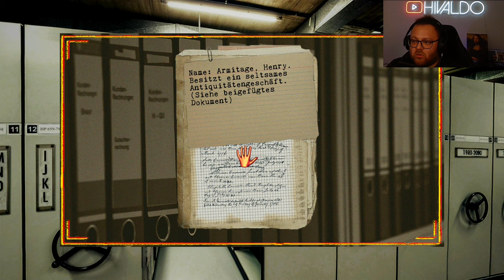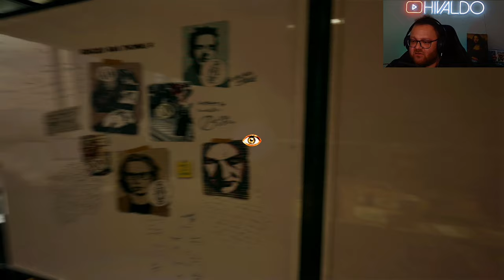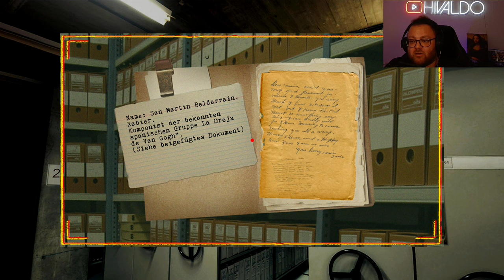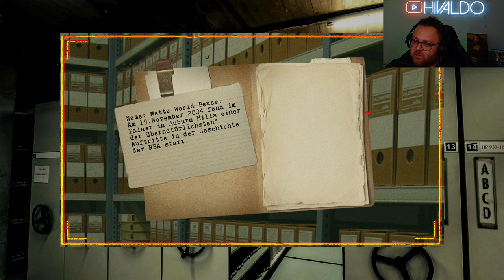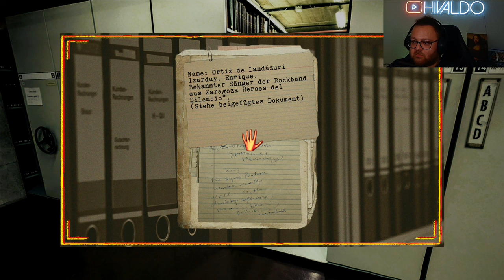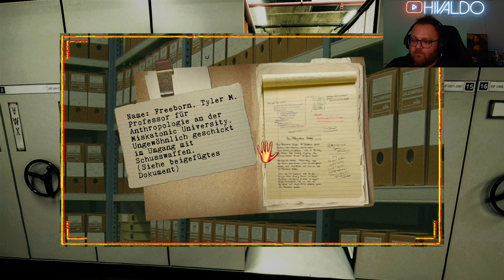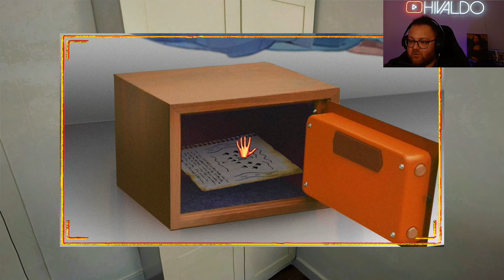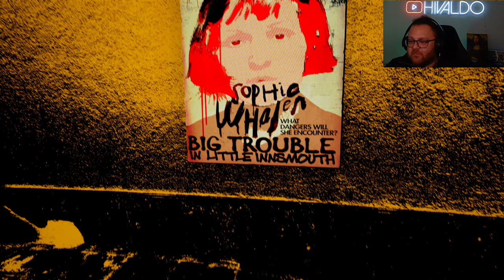Der Kult des schlafenden Gottes 👀​ Desolatium 👀 #004 [PS5] [Deutsch] [Facecam]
in diesem Horror Point-And-Click Adventure aus der Egoperspektive untersuchen wir das mysteriöse Verschwinden eines Freundes aus der Sicht von vier verschiedenen Charakteren und entdecken einen dunklen Pfad voller Mythen und Kreaturen.

Werden wir überleben oder versagen wir an dieser Aufgabe?

▪️ ◾️ ◼️Hivaldo's Kanäle ◼️ ◾️ ▪️